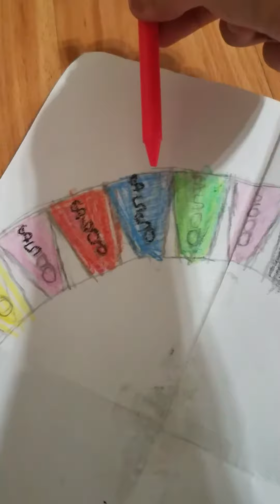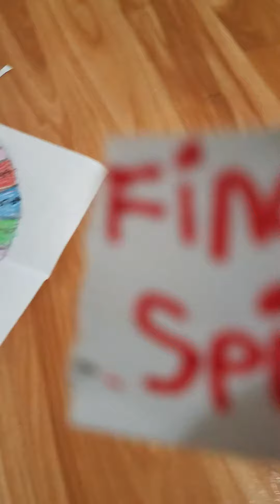Wheel of Fortune 2020 Round 4 Final Spin